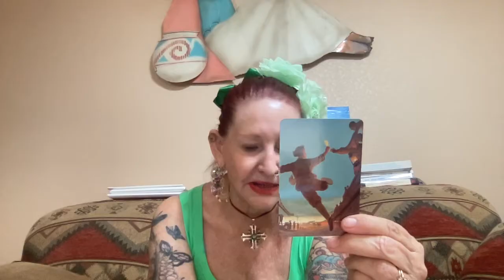Positivity is the Answer Raising the Vibration